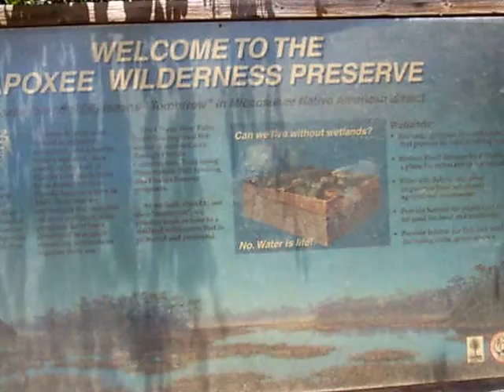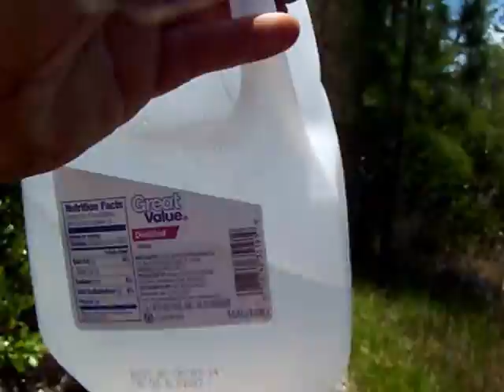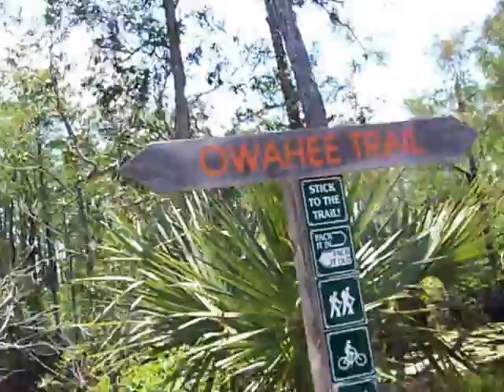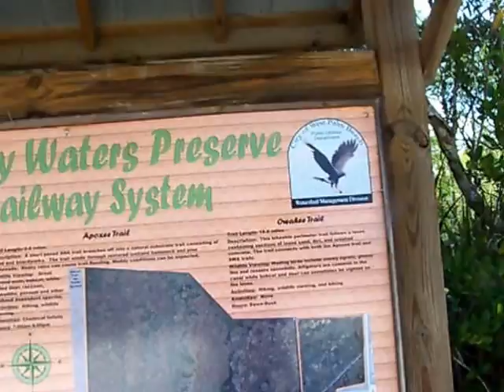Apoxee Trail Hike.